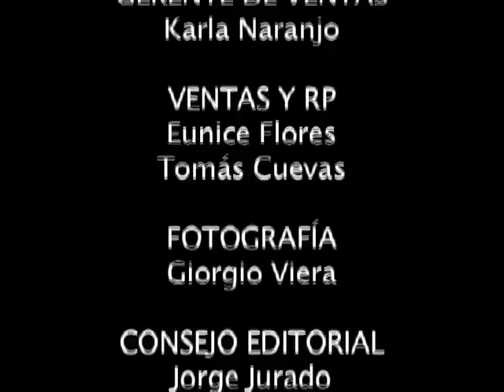Making Susana Zabaleta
Sesión de fotos para la portada In Magazine